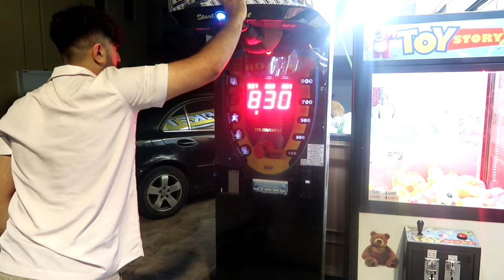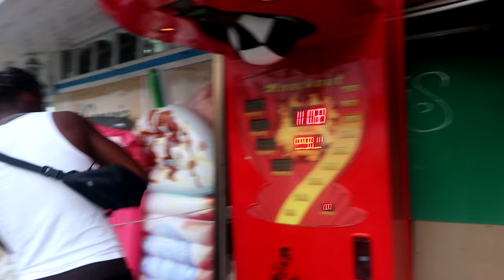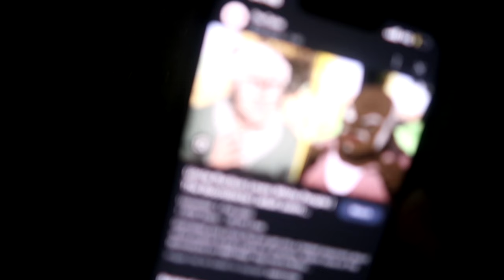HE SNAKED THE MANDEM??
–Thank you guys for watching, comment other types of videos you'd like to see from us.

 • GRIMES DRILL | Af...

 • GRIMES DRILL | Af...

 • AFRO GRIME | Afro...

 • AFRO GRIME | Afro...
YouTube Music: Coming Soon!!!–Thank you guys for watching, comment other types of videos you'd like to see from us.

 • GRIMES DRILL | Af...

 • GRIMES DRILL | Af...

 • AFRO GRIME | Afro...

 • AFRO GRIME | Afro...